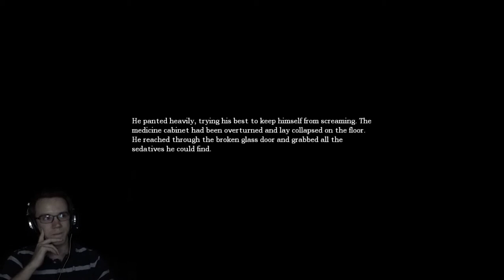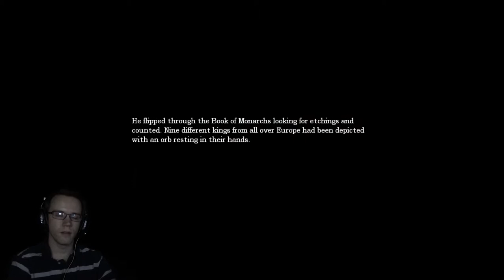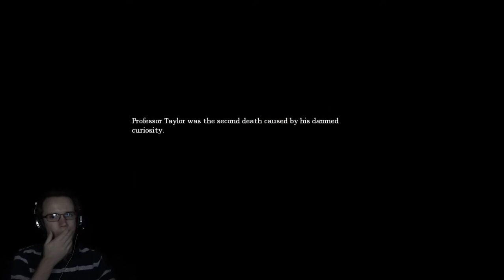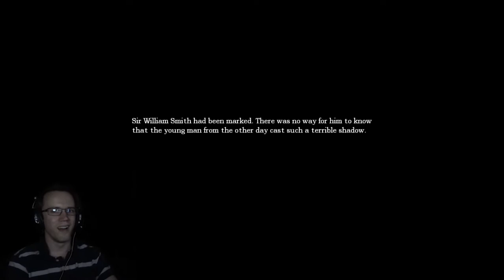First Real Scare! - Amnesia: Dark Descent Pt. 6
Welcome to the Crazy clinic! All your doses of crazy are available from me, MrCrazy, and my lovely nurse, MrCrazy Panda!

Instagram and Tumblr - MrCrazyXs